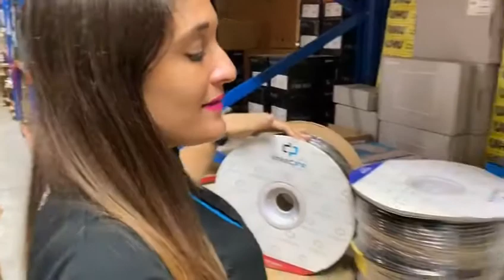Carretes de Fibra óptica de Linkedpro con conexión SC/SC Duplex.🔥 Modelos EF-100M/ EF-200M / EF-300M